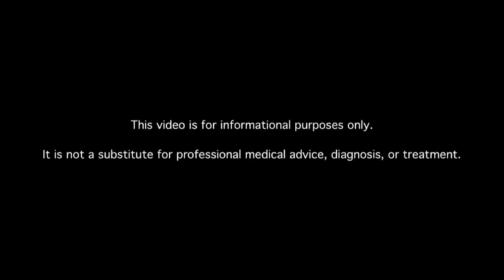What Are the Side Effects of Statins in Diabetics?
Learn about statins use and side effects in diabetics. MDs answer your diabetes questions.